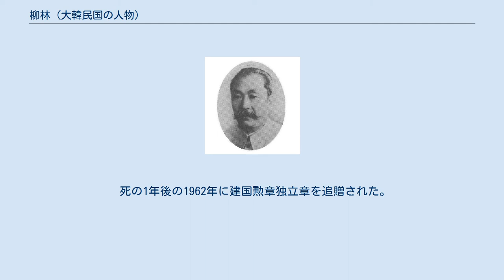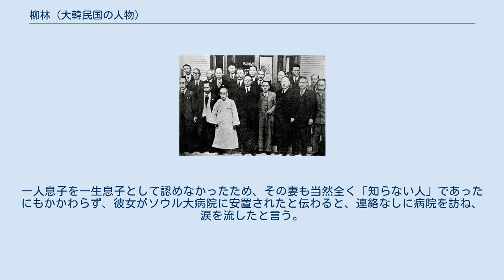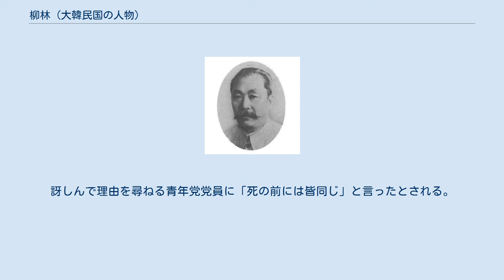柳林 (大韓民国の人物)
柳林 柳 林（유 림、ユ・リム、1894年5月23日 - 1961年4月1日）は、朝鮮の独立運動家、政治家。
号は旦洲。
 慶尚北道安東出身。
本貫は全州で、本名は柳花宗だったが、1919年3月6日に柳華永に改名した。
1910年8月に日韓併合が行われると、指を切って「忠君愛国」という血書きを書いて抗日独立運動に身を捧げることを誓った。
 1919年に三・一運動が起きると安東臨東面市場で万歳デモを主導し、以後満洲に渡って南満洲独立軍団体である西路軍政署に加わって抗日独立運動をした。
'忠君愛国'を誓った時は忠誠の対象が君主であったが、後に民主主義にも一理あると無政府主義者となった。
 1927年から1929年まで満洲吉林省で池青天・金応燮・呂準・李鐸・金東三などと韓族労動党、正義部、在満韓人教育会などを結成して抗日運動団体で活動した。
この時満洲にある各独立運動勢力の統合に努力し、中国人遊撃部隊と合作して韓中共同抗日戦線を作って独立運動の強化に心血を注いだ。
一方では教育目的に教科書編纂、教員養成などの活動にも加わった。
 この時中学生であった北朝鮮の金日成が尋ねて来て挨拶した時には、才能はあるように見えるが、信頼できないと言った。
1929年に平壌で朝鮮共産無政府主義者連盟を結成して活動した。
 1945年12月3日。
臨時政府要人達の帰国記念写真。
二列目左から五番目が柳林 1931年に'元山黒色事件'で獄苦を経験後北京一帯で韓中抗日連合軍構成に努力した。
1942年10月20日中国重慶にあった大韓民国臨時政府に臨時議定院議員として参加し、1943年5月10日に重慶で無政府連盟を代表して、‘在中国自由韓人大会’主席団に被選された。
1944年4月24日に無政府主義陣営を代表して国務委員に被選された。
 帰国後、独立労動党を創党して政界に参入したが、大韓民国政府樹立以後右傾化した韓国政府で彼が追い求めた革新路線は根付かなかった。
1946年2月14日、非常国民会議労農委員長に選出された。
 以後労働新聞を創刊、労農大衆の啓蒙と権益保護に力をつくした。
1947年7月南北交渉案を一番先に発表した。
1948年3月には独立政府樹立が遅くなるとも、交渉を通じて統一を成さなければならないと主張した。
しかし、金九・金奎植など他の南北交渉派とは違いソウルでの交渉を主張した。
1948年4月19日、平壌での交渉ではなくソウルでの対話と交渉を主張した。
 1948年にフランス・パリで開催された‘世界無政府主義者大会(1948年10月1日)’に朝鮮半島代表として招待された。
彼は当時無政府主義の世界運動を新しい方向に導くことを誓って、必ず参加しようと思ったが李承晩政権の反対により失敗した。
 朝鮮戦争が勃発すると、李承晩大統領は首都ソウルを防衛するから動揺するなとソウル守護を約束する対国民談話放送をしたが、自身は避難した。
柳林は李承晩に対し、首都ソウルを敵に明け渡し、自分達だけ密かに避難し、幾多の市民を犠牲にしたと強く責めた。
この事により公開批判を阻むという名目で3ヶ月ほど監禁された。
1952年7月臨時首都釜山で李承晩をまた大統領で任命する‘抜純改憲案’が通過されると申翼煕・張勉など野党政治家と在野の人物らを集めて韓国民主主義者総連盟を発起した。
しかし、一部は民主国民党、民主党などを形成して去ったので失敗した。
 1953年3月、休戦協定問題が立ち上がると、李承晩政権は北進統一を主張して休戦協定反対を立てた。
すると柳林と独立労農党はこれ以上の同族相争を阻むために休戦協定を締結することを促した。
1959年12月、日本で在日韓国・朝鮮人の北朝鮮送還が始まると‘在日韓国人強制追放‘とこれを強力に批判した。
革新同志総連盟の候補で1960年に7ㆍ29選挙に出馬し、落選した。
 日本軍に服務したという理由で一人息子柳原植を勘当した。
そして妻に息子を任せて遠ざけ、また壻が李承晩政権の警察幹部に昇進すると娘とも縁を切ったと言う。
 1961年4月1日ソウル祭基洞の自宅で死去した。
1961年4月7日、ソウル市庁広場で社会葬に付された。
 死の1年後の1962年に建国勲章独立章を追贈された。
1993年独立記念館に楡林の語録費が除幕され、2001年4月に国家保勲処から「今月の独立運動家」に選ば...